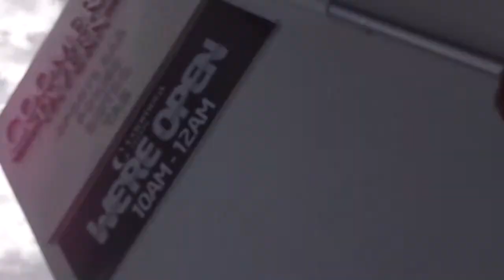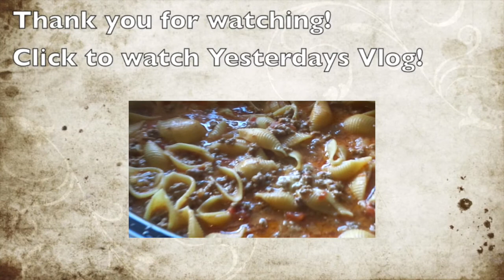GAINING GAINS! - 28th August 2014